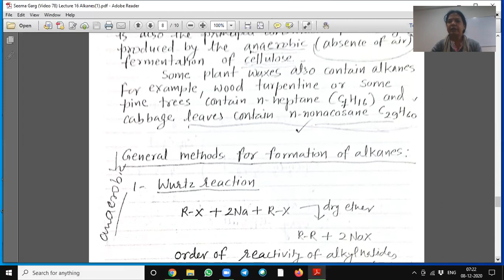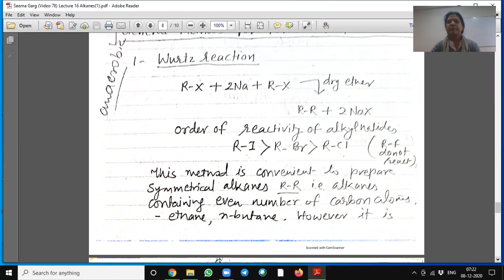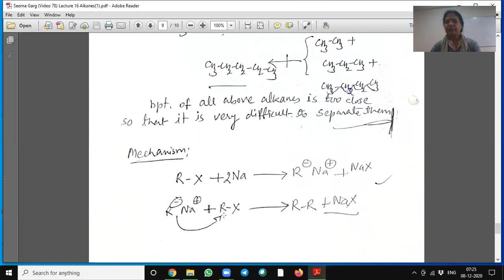SEEMA GARG, (VIDEO 78) Lecture 16, B. Sc. Part-I Alkanes : Introduction and Formation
Alkanes : Introduction, Nomenclature, Isomerism , Sources and Wurtz Reaction.